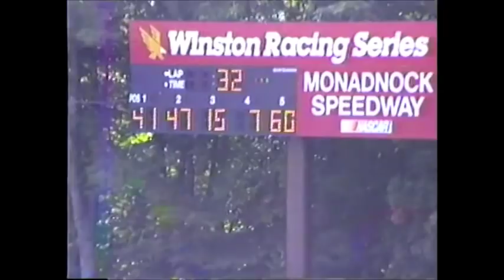1990 Busch 150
NASCAR Busch North Series
Monadnock Speedway